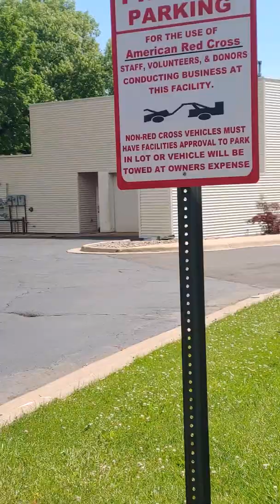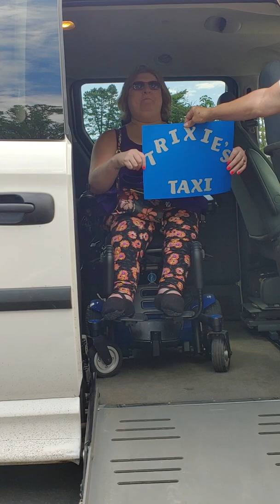Andrew Connolly Foundation Dubuque Iowa 6/13/2020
Andrew Connolly Foundation presents Wheelchair accessible van to Jamie Koppes.